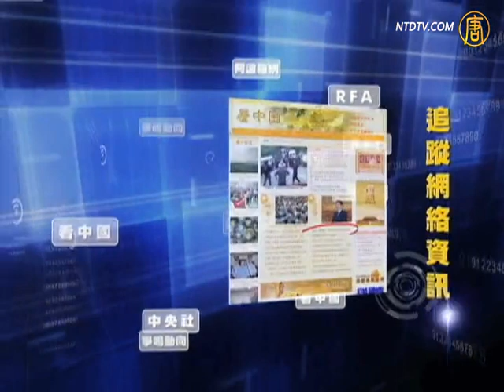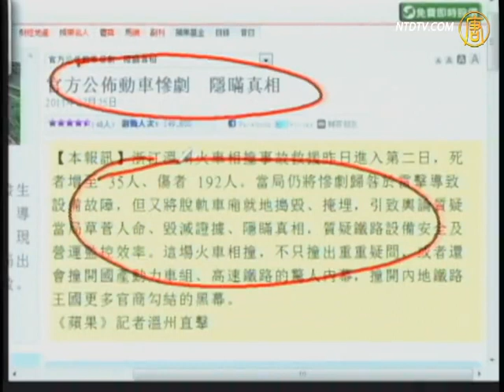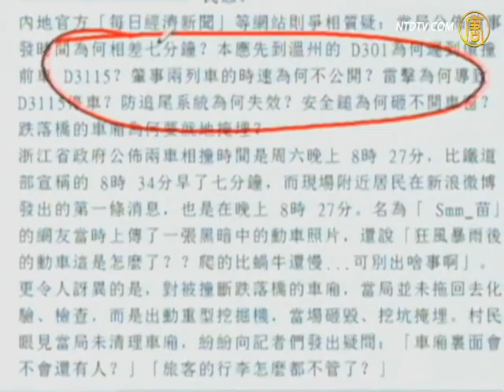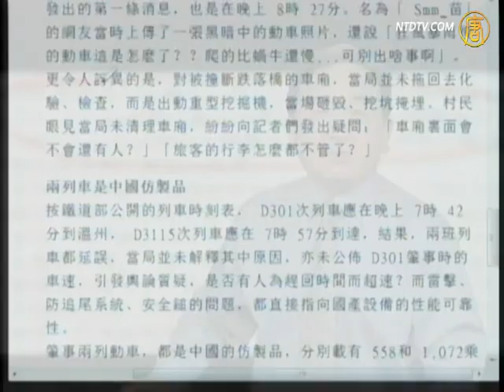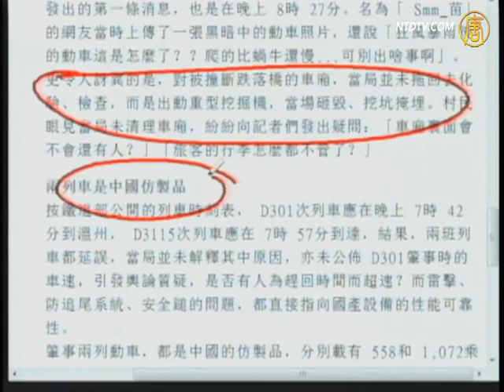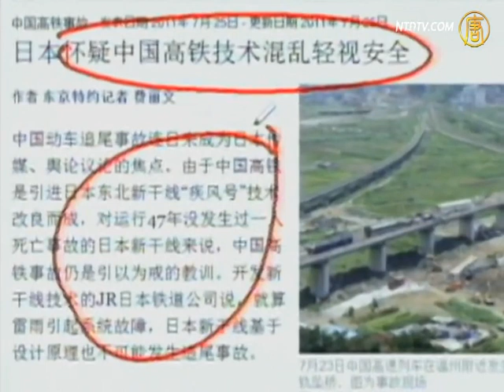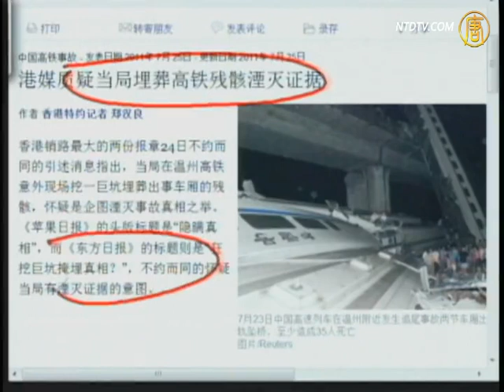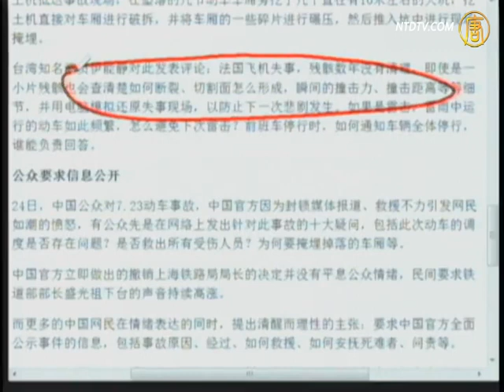【今日点击】官方公布动车惨剧隐瞒真相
【新唐人2011年7月26日讯】【今日点击】(1076)官方公布动车惨剧隐瞒真相：中共官员贪腐渎职的背后，真相到底为何？